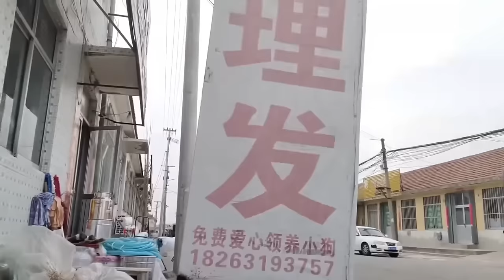【流浪狗救助合集】眼睛都没睁开的一窝小奶狗，被主人残忍抛弃在门口，害怕的缩成一团【理发师小乐和流浪狗】